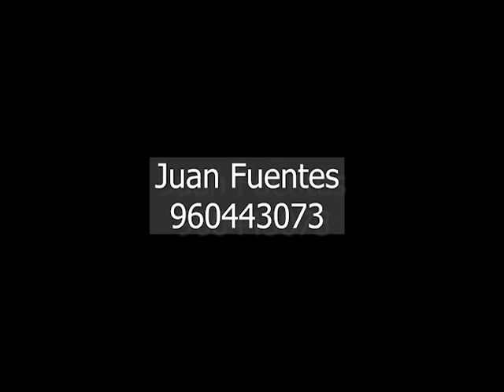Alquiler Local Av la Molina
Excelente local comercial muy bien ubicado y con rápidos accesos, ideal para su emprendimiento y zona de parque de clientes. Una Excelente propiedad, Contactame Juan Fuentes 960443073